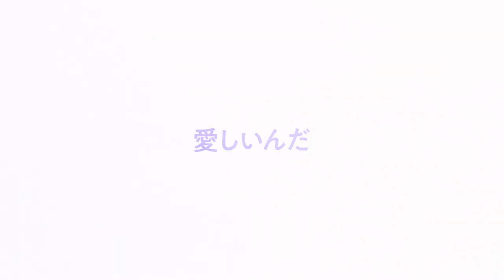TVアニメ『ラブオールプレー』第2弾ティザーPV｜主人公・水嶋亮役は『花江夏樹』！！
アニメ『ラブオールプレー』は、読売テレビ・日本テレビ系土曜夕方5時30分枠にて、2022年春放送（※一部地域をのぞく）！

2022年春放送予定の青春バドミントンアニメ『ラブオールプレー』。
高校バドミントンの世界を舞台に、中学時代は無名だった主人公・水嶋亮が、インターハイ優勝を目指し、トップアスリートへと成長していくというストーリー。
このたび、主人公・水嶋亮を、アニメにドラマにCMに引っ張りだこの大人気声優・花江夏樹が演じることが決定！！バドミントン、仲間、家族…。青春真っただ中の主人公・亮を、花江夏樹がどのように演じ、作品にどんな風を巻き起こすのか、要チェック！！
この第２弾ティザーPVでは、主人公・水嶋亮が、仲間たちとともに過ごす、時に苦く、時に愛おしい青春や、目を見開き、バドミントンで高みを目指す決意を固める瞬間を、アニメーションで表現。来年公開になるPVへの期待が高まる内容と、今回のティザーPVにて初披露となる花江の声にも大注目！！

【作品概要】
主人公の水嶋亮は、中学校に入学し、勢いでバドミントン部に入部する。
きちんとした指導者がいない中学校ではあったが、亮は持ち前の体力で県大会に出場するまでに上達。そんな亮に名門・横浜湊高校バドミントン部の名将・海老原先生から声が掛かる。優柔不断で弱気な亮は横浜湊高校に行くことを躊躇するが、横浜湊高校3年で成績トップの姉、里佳が強烈に背中を押すことで進学を決意。横浜湊高校バドミントン部には、ダブルスで無敵の双子・東山ツインズ、クールでイケメンの上海からの帰国子女・松田、パワフルでムードメーカー・榊など個性豊かな同級生がいた。さらに１つ先輩にはあの文武両道イケメンエースの遊佐賢人が！高校で指導者、チームメートに恵まれた亮は、今まで足りなかった経験を積んでいき、インターハイ優勝を目指す！

★その他SNS
LINE：@loveallplay2022

Ⓒ小瀬木麻美・ポプラ社 / 横浜湊高校バドミントン部